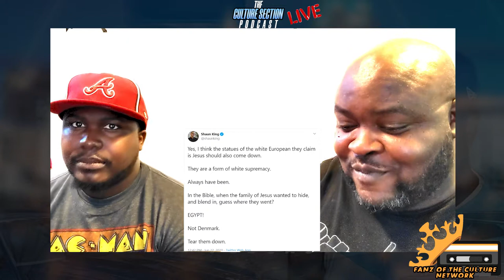EP: 21: Christ the Redeemer | The Culture Section Podcast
On this episode we discuss the image of Jesus Christ.  How the image of Jesus was used to keep slaves in line. Do the race of Jesus matter or is it an attack on our Christian faith.